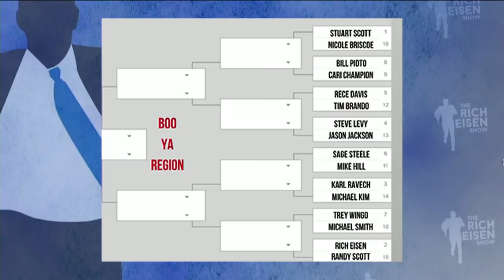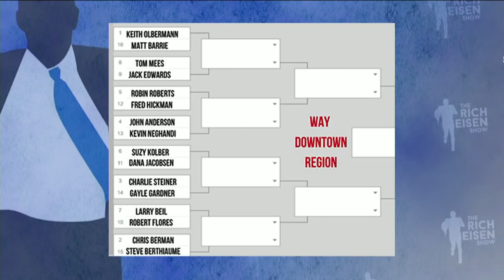Rich Eisen Breaks Down the SportsCenter Greatest All-Time Anchor Tournament Brackets | 3/19/20